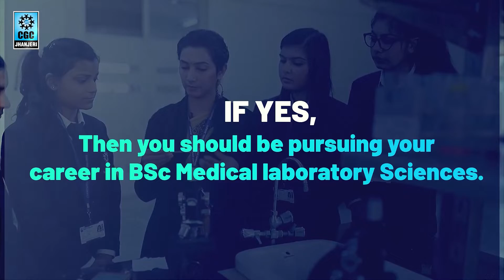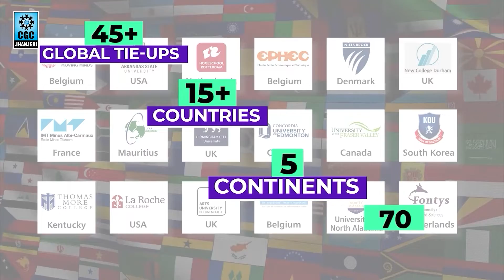B.Sc Medical laboratory Sciences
Make your ambitions a reality with B.Sc Medical Laboratory Sciences program at North India’s fastest growing educational institute.

Here, we’re dedicated to providing you flexible, cost-effective training to help you reach your goals with innovative, flexible, and comprehensive lab training in the best format for you.